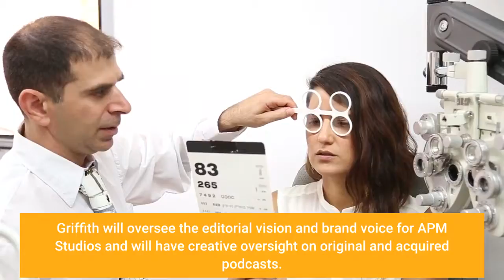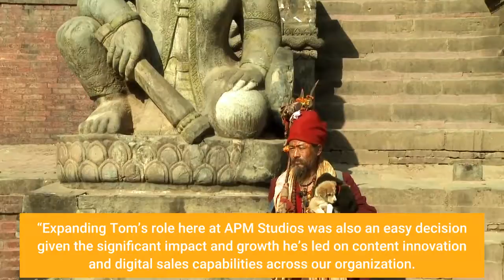American Public Media’s Podcast Arm Adds To Senior Leadership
EXCLUSIVE: APM Studios, the podcast production arm of American Public Media, has made two executive appointments – bringing in Joanne Griffith as Chief Content Officer and Thomas De Napoli as Chief Strategy Officer. The move solidifies its senior leadership team under General Manager Lily Kim, with Alex Schaffert continuing her role as Chief Operating Officer. Griffith will oversee the editorial vision and brand voice for APM Studios and will have creative oversight on original and acquired podcasts. Most recently lead producer of ESPN’s 30 for 30 podcast The King of Crenshaw, she has worked at the BBC, NPR, Southern California Public Radio and KQED as well as with APM’s Marketplace. Former ViacomCBS exec De Napoli will lead on all business development efforts to extend APM’s podcast IP across multimedia platforms, including consumer products and experiences. His new roles comes after he was brought in last year as managing director, multi-platform sales strategy and business development, helping to strike a partnership deal with Cadence 13. APM Studios series include Terrible, Thanks for Asking, Brains On!, Don’t Ask Tig; The Splendid Table and The Slowdown.“During this pivotal time for APM Studios, Alex, Tom and I are thrilled to welcome Joanne. Given her impressive background in public media, her thoughtful audience-engagement approach towards storytelling, and the past initiatives she has led to champion diversity efforts, it was clear from the start that Joanne would be the perfect person to round out our leadership team, ” said Kim. “Expanding Tom’s role here at APM Studios was also an easy decision given the significant impact and growth he’s led on content innovation and digital sales capabilities across our organization. ”“Over the past 18 months, the media ecosystem has experienced a rapid acceleration from an ‘attention’ economy that is measured in impressions, views, and clicks towards a ‘passion economy’ realized in fan love, engagement and loyalty. We’re excited about the opportunity this opens up for public media organizations like APM Studios to build partnerships and develop new offerings with others who share our values as we continue to advance our purpose-driven mission of delivering accessible, relevant and impactful stories to new and existing audiences in storytelling spaces beyond audio, ” she added.